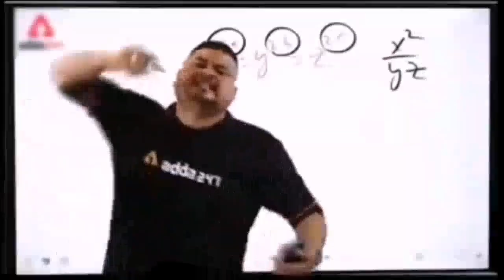Daru Pk Duniya Bech Denge // Full Masti 2023 // Happy Holi 2023🙏